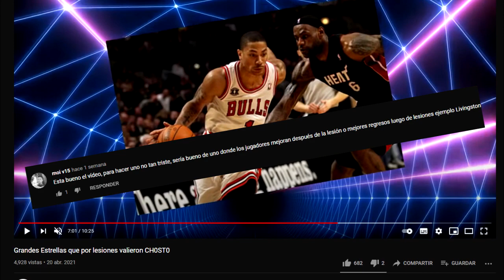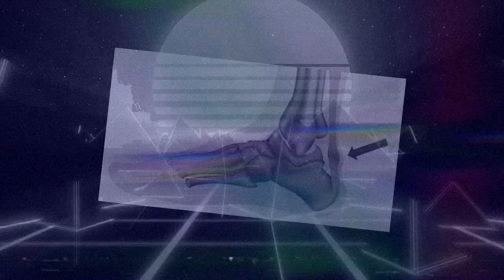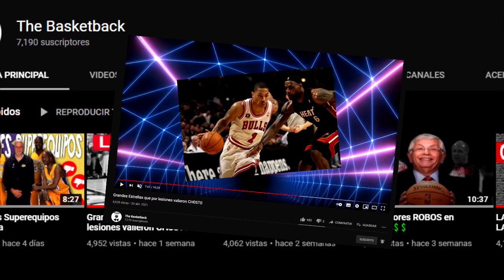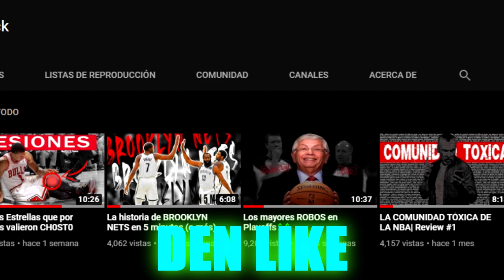5 JUGADORES QUE RESURGIERON de las LESIONES